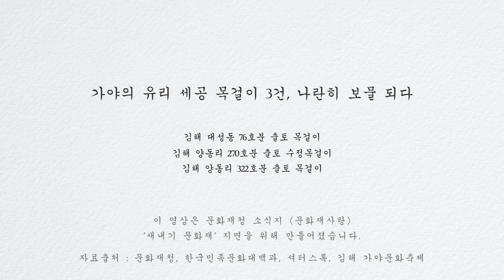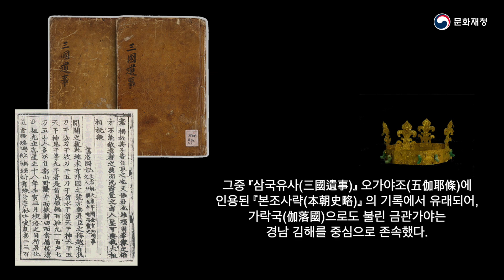[새내기문화재] 1700년전 가야의 유리 세공 목걸이 3건, 나란히 보물 등록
문화재청(청장 정재숙)은 가야 시대를 대표하는 두 고분인 김해 대성동 및 양동리 고분에서 출토된 ‘김해 대성동 76호분 출토 목걸이’ 등 목걸이 3건을 보물로 지정 예고하였다. 이번에 지정 예고된 목걸이 3건은 ‘철의 왕국’으로만 주로 알려져 있는 가야가 다양한 유리 제품 가공 능력도 뛰어나 고유한 장신구 문화를 형성했음을 보여주는 유물이다. 출토 정황이 명확하고 보존상태가 좋으며 형태도 완전하여 역사‧학술‧예술 가치를 지닌 보물로서 가치를 인정받았다.

  * 가야인들은 수정이나 마노를 주판알 모양으로 깎거나 유리 곡옥이나 둥근 옥을 만들어 목걸이로 착용했다. 구슬의 재질도 금, 은, 유리, 금박 입힌 유리, 수정, 호박, 비취 등으로 다양하며, 형태도 판옥(板屋, 편평하게 가공한 옥제품), 곡옥, 대롱옥(대롱처럼 기다란 형태의 옥제품), 다면옥(多面玉, 여러 면을 깎은 옥제품) 등 다채로운 것이 특징임.